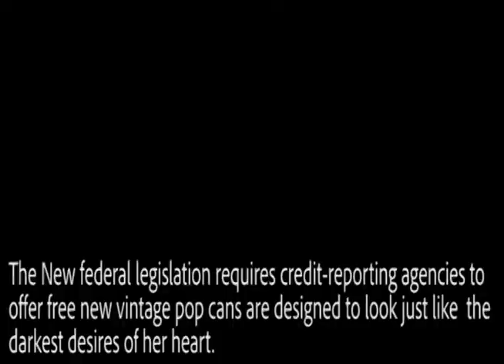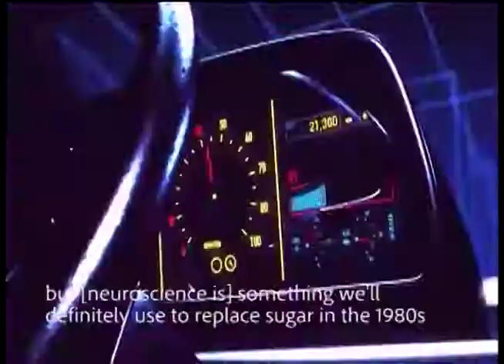Coca Cola 1 (The New Groove)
Created for, and submitted for college credit in a visual media lab.

Incredible.

Collaborative effort between four individuals: Anxin Liu & Steven Prichard & W. Sean Mosman Sinclair & J. M. Phipps

Artist Statement

It is the intention of the artists to create a detournement with central elements of flarf poetry to serve as the central vehicle to deliver the critique of commercial and consumer culture. Flarf poetry accentuates the vapid qualities of modern day corporate consumer culture by taking from numerous, mostly unrelated sources and using them to compile a commercialized message. The origins of the content are unimportant, and the implications of the new text are by extension unimportant as well — only the verbage and context in which they appear give it actual meaning, since the intention is so scattered. Part of the critique is the idea of commercials themselves — how many commercials are there where there are unrelated stunts, exhibitions, or demonstrations before the actual product is unveiled and stitched into the ad itself? How hard would it be to plainly display the product, its characteristics, price and then end the commercial without wasting everyone’s time? The answers are obvious: such commercials are numerous, and they are this way because it’s the best way to generate sales. The consumer culture is the permissive agent in this cycle, and the point of the video is to accentuate how ridiculous ad campaigns can really be. The flarf elements serving to point out that the praise or sometimes simple fluff dialogue we hear in an ad are recycled, preposterous, nonsensical, or at times, downright offensive. The origins of real ad dialogue tends to be from the likes of a boardroom, an environment about as genuine and thoughtful as a random collection of excerpts from the reaches of internet chat rooms.

Playing somewhere between the Barbie Liberation Organization, Emergency Broadcast Network, Negativeland, and AdBusters, all of whom take up the mass of commodity culture as material to poke at the skin of the spectacle, the artists gleaned their materials from the flotsam and jetsam of the internet to create a media object that sells precisely nothing but the hollow image of spectacular identity.